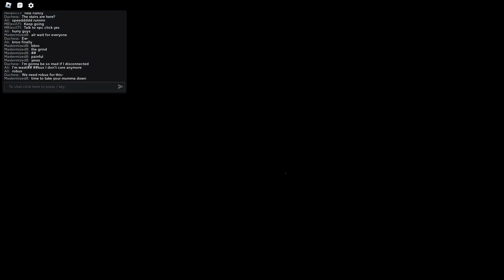Roblox The Mimic || Snowy Hell Event (BEST LANTERN?)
The game is made by MUCDICH.